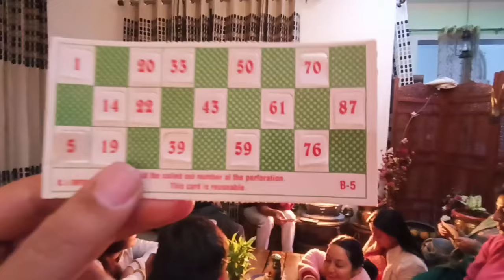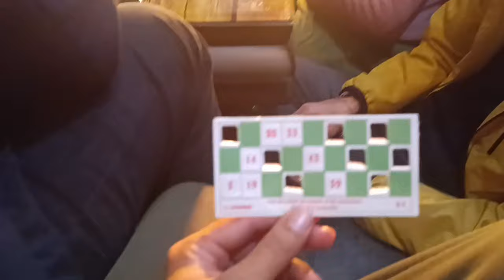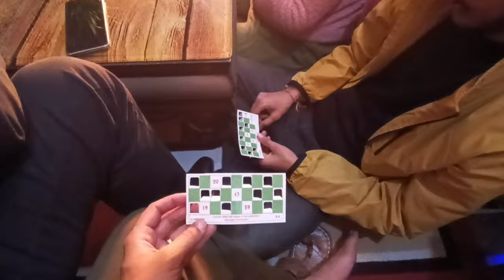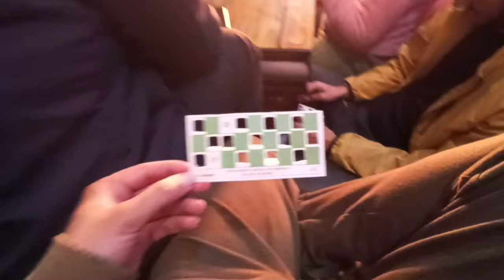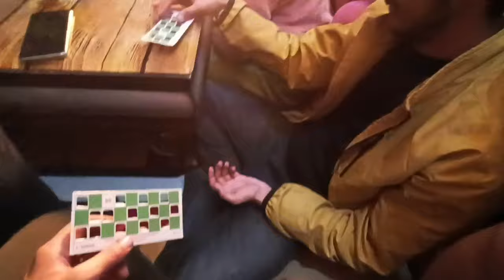How we celebrated our 1st anniversary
Doston wqt kab nikal gaya pta hi nahi chla or humari shadi ko ek saal ho gaya , maine pure din ko record kiya hai kuch kuch , aap bhi puri video dekhe humare anniversary din ko